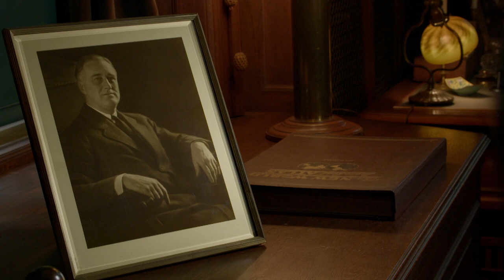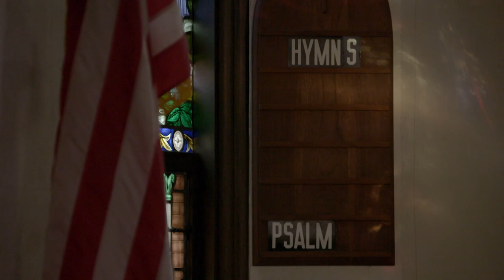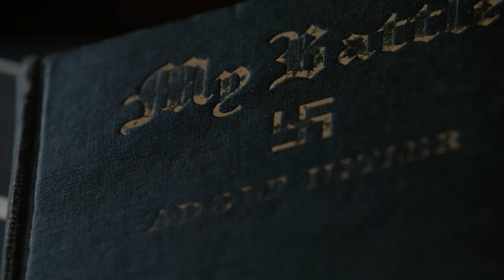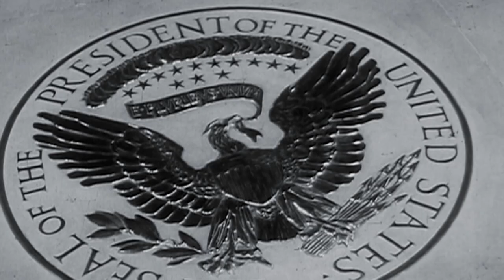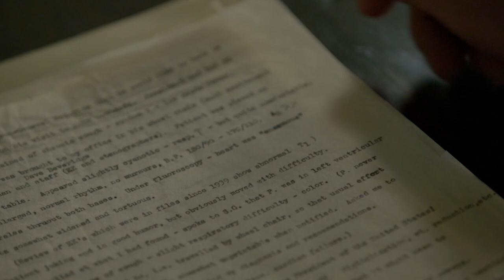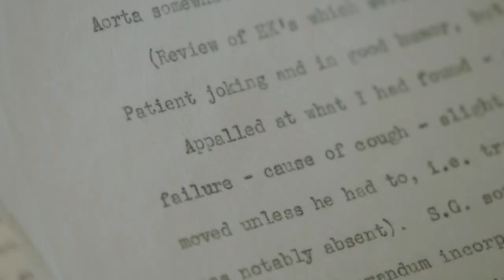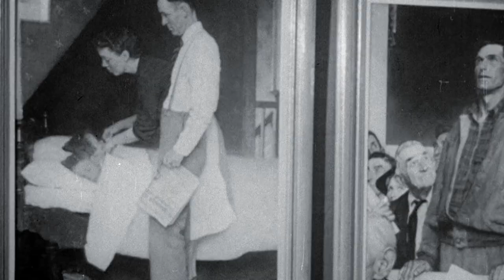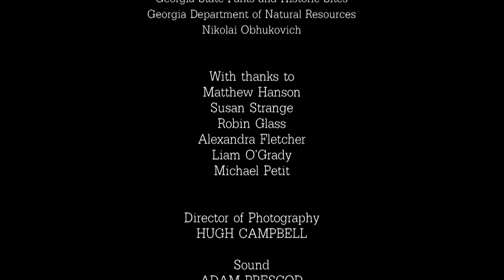FDR: The President Working On Borrowed Time | The Wheelchair President | Timeline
David Reynolds looks at how former President Franklin D Roosevelt kept his poor health a secret from the American public whilst in office and how this affected the important decisions he had to make during WW2.